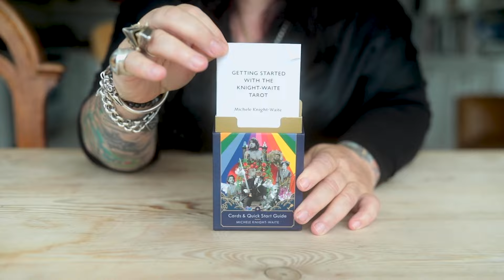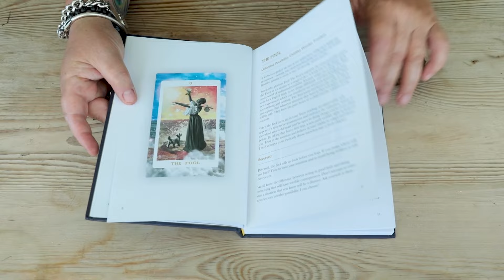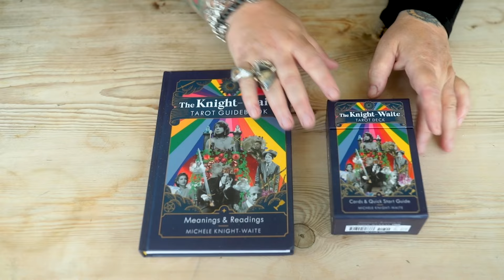Scorpio MAY MONTHLY Astrology Horoscope 2024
Transits:
1 May 2024 Venus in Taurus square Pluto in Aquarius (7th to 4th)

2 May 2024 Pluto stationary retrograde in Aquarius (4th)

3 May 2024 Mars in Aries sextile retrograde Pluto in Aquarius (6th to 4th)

7 May 2024 Sun in Taurus sextile Saturn in Pisces (7th to 5th)

7 May 2024 Mercury and Chiron conjunct in Aries (6th)

8 May 2024 New Moon in Taurus (7th)

8 May 2024 Moon conjunct Uranus in Taurus (7th)

8 May 2024 Moon conjunct Jupiter in Taurus (7th)

13 May 2024 Sun conjunct Uranus in Taurus (7th)

13 May 2024 Venus in Taurus sextile Saturn in Pisces (7th to 5th)

13 May 2024 Mercury retroshadow ends in Aries (6th)

15 May 2024 Mercury enters Taurus (7th)

17 May 2024 Mercury in Taurus square Pluto in Aquarius (7th to 4th)

18 May 2024 Venus and Uranus conjunct in Taurus (7th)

18 May 2024 Sun and Jupiter conjunct in Taurus (7th)

19 May 2024 Mars and North Node conjunct in Aries (6th)

19 May 2024 Sun in Taurus sextile Neptune in Pisces (7th to 5th)

19 May 2024 Ceres retrograde in Capricorn (3rd)

20 May 2024 Sun enters Gemini (8th)

22 May 2024 Sun in Gemini trine retrograde Pluto in Aquarius (8th to 4th)

23 May 2024 Full Moon in Sagittarius (2nd)

23 May 2024 Full Moon in Sagittarius sextile retrograde Pluto in Aquarius (2nd to 4th)

23 May 2024 Venus and Jupiter conjunct in Taurus (7th)

23 May 2024 Venus in Taurus sexile Neptune in Pisces (7th to 5th)

23 May 2024 Jupiter in Taurus sexile Neptune in Pisces (7th to 5th)

23 May 2024 Venus enters Gemini (8th)

25 May 2024 Jupiter enters Gemini (8th)

25 May 2024 Venus in Gemini trine Pluto in Aquarius (8th to 4th)

28 May 2024 Mercury in Taurus sextile Saturn in Pisces (7th to 5th)

29 May 2024 Mars and Chiron conjunct in Aries (6th)

31 May 2024 Mercury and Uranus conjunct in Taurus (7th)

You can now order my Tarot deck and in-depth Tarot book.

Tarot Deck Links:

Amazon UK

Amazon US

Guide Book Links:

Amazon UK

Amazon US